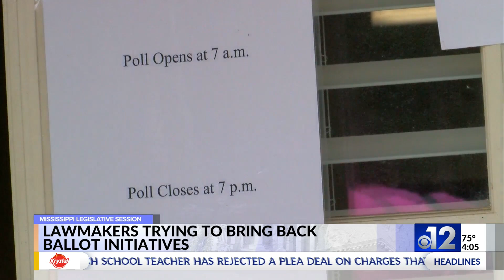Mississippi lawmakers try to bring back ballot initiatives